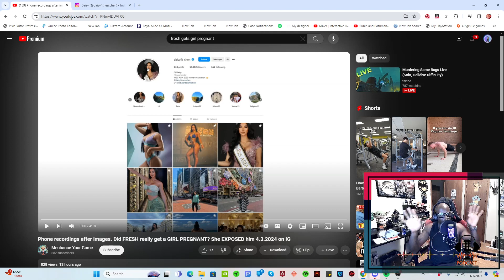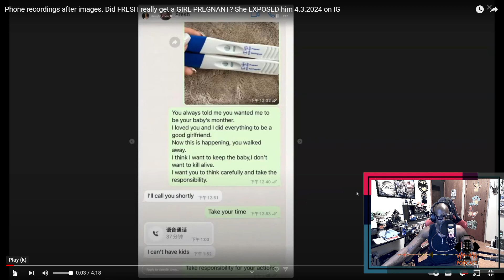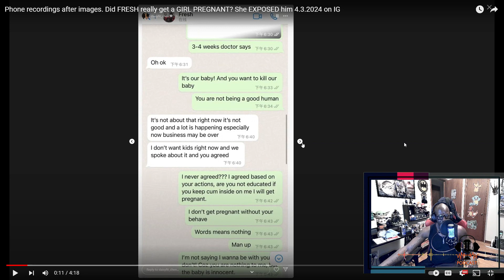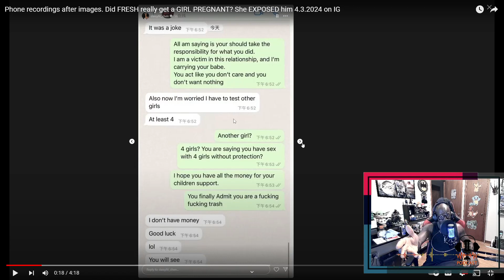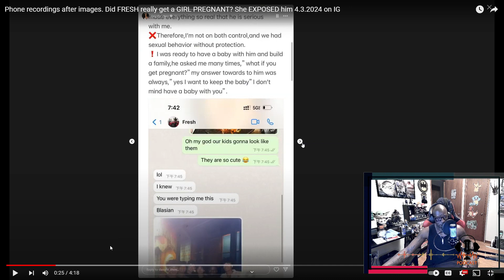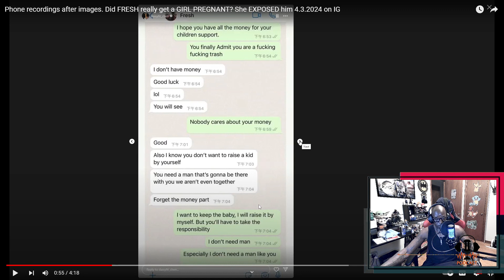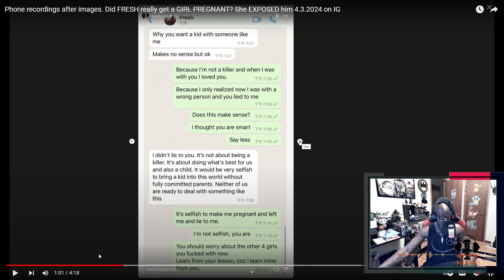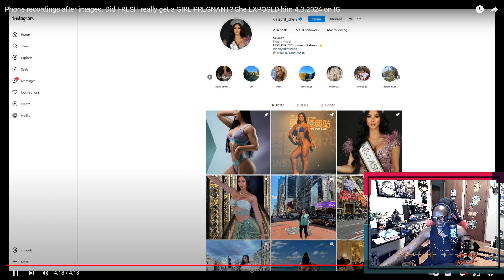FRESH AND THE SOLOR ECLIPES LITUATION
We dive into this situation that Fresh from the fresh and fit got into that we will have to discuss and why young men should not follow a particular advice which is often given from these two. As always make sure you get your drink and thank you for sitting at my table.
Menhanceyourgame channel